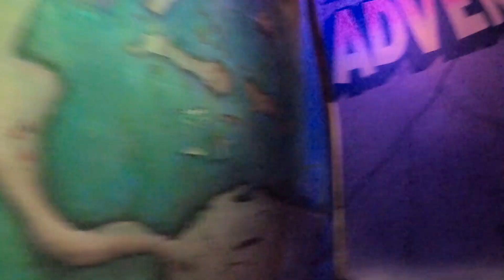Dortmunder Osterkirmes | 2023 | freDOlino | Pirates Adventure | Schneider | Walkthrough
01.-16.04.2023 auf dem Fredenbaumplatz in Dortmund hat die größte Osterkirmes in NRW stattgefunden. Die Osterkirmes Dortmund oder auch freDOlino genannt hat von der Corona-Zeit das Konzept der Einzäunung und ein kontrollierter Eingang mit einem Eintrittspreis von 1 Euro beibehalten. Das bietet eine gewisse Sicherheit und durch den einen Euro für den Eintritt hat man z.B. die Hochseiltruppe GESCHWISTER WEISHEIT ® präsentieren können.
In diesem Video zeigen wir ein Walkthrough des Laufgeschäfts Pirates Adventure des Schaustellers Schneider aus Deutschland. Das Laufgeschäft vom Typ Laufgeschäft ist von der Firma Dietz (D) gebaut worden.